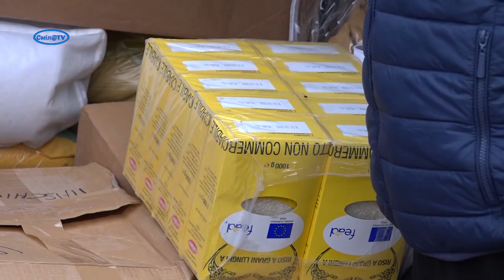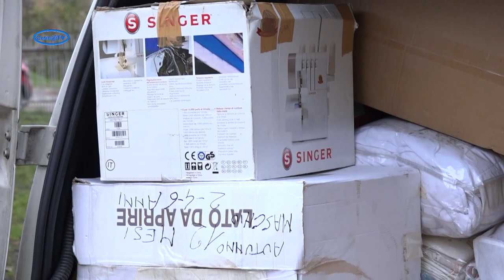Італійці продовжують підтримувати Черкащину